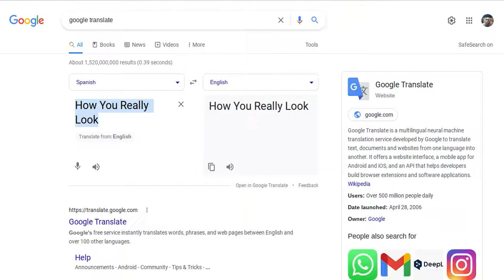What You Look Like When You Do The Rock's Eyebrow Raise